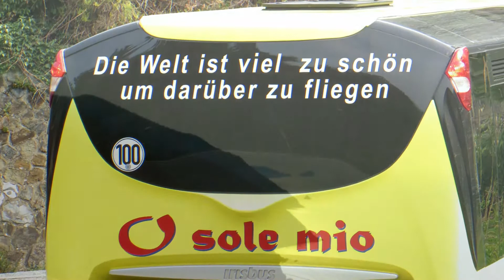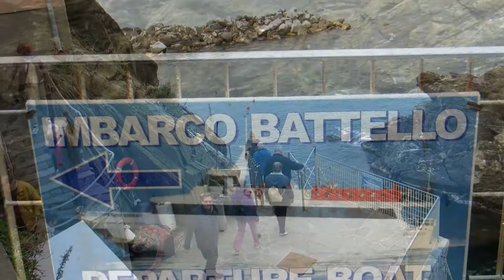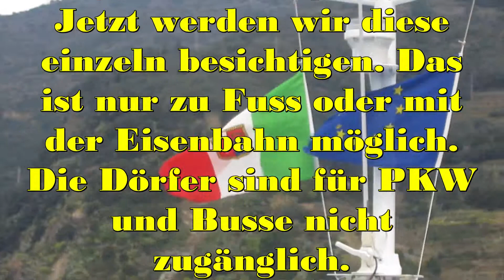Cinque Terre -Bootsfahrt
März 2015 Italien - Ligurien   Bootsfahrt entlang der malerischen ligurischen Steilküste. Von hier aus hat man einen guten Blick auf die 5 Dörfer (Cinque Terre) mit ihren bunten an- und ineinander gebauten Häusern. Diese Orte kann man nur zu Fuss, per Schiff oder per Bahn erreichen. Für PKW oder Busse sind sie nicht zugänglich.